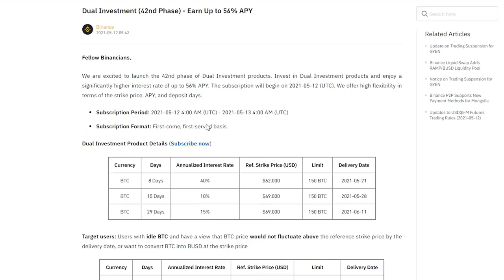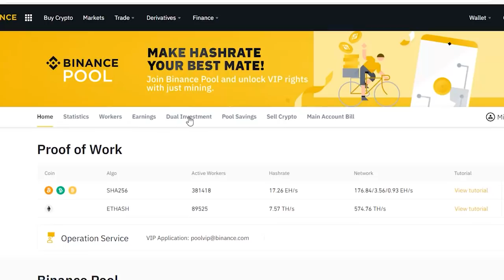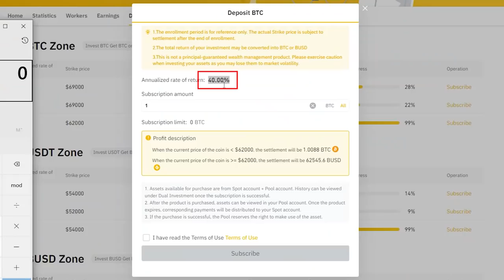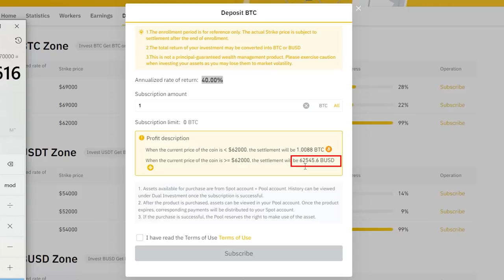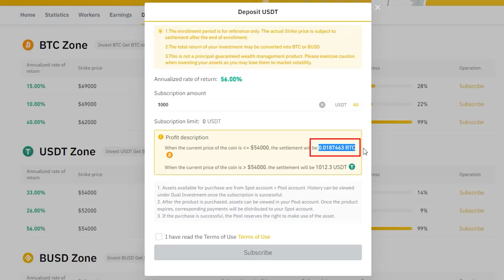Binance Dual Investment Explained in Hindi Urdu | is it profitable or risky